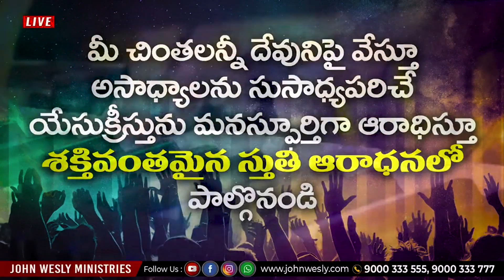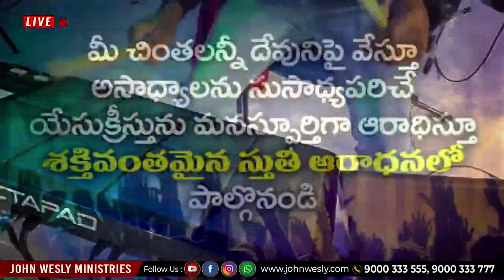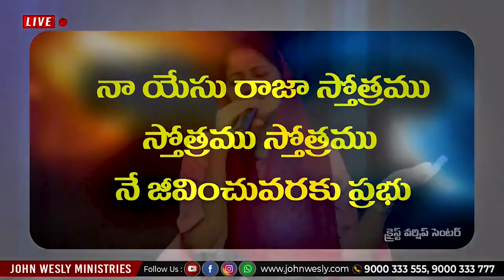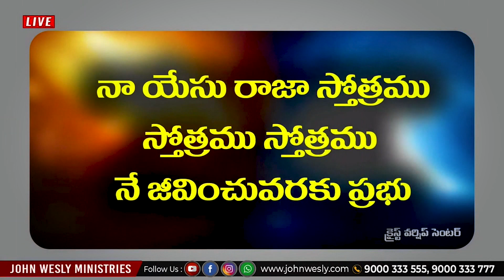నా యేసు రాజా స్తోత్రము | Na Yesu Raja Sthothramu | Sis Blessie Wesly